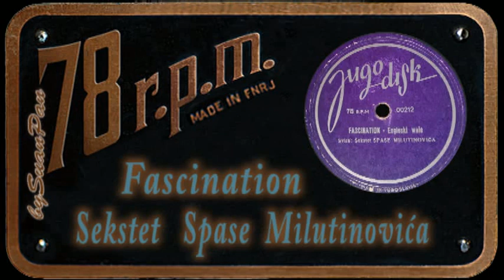Sekstet Spase Milutinovića - Fascination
written by: Fermo Dante Marchetti
Jugodisk 00212